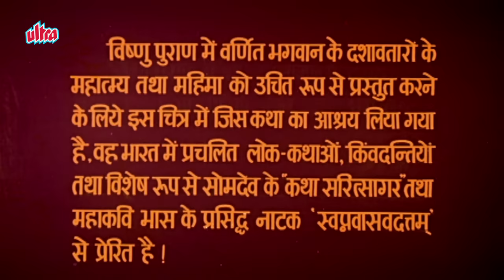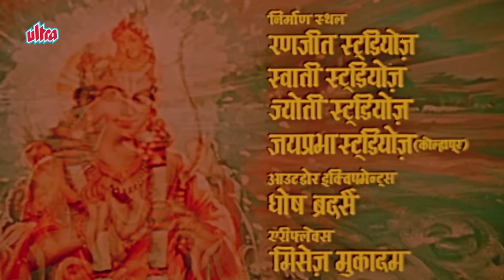Vishnu Puran | Full Movie | Hindi Devotional Movie | Mythological Movie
Hindi Devotional Movie Vishnu Puran (1973) Mythological Movie
Starring: Manish, Shilapi, Ashim Kumar, Anita, Praveen Kumar, S.N. Tripathi,  Mahipal.
Producer: Banu Banerjee, Director: Shridhar Prasad

Synopsis : Beautiful Gandharva Kanya invites the wrath of Gandharav Raj Ambuj when she decides to take the advise of Devi Maa Gauri and get married to a Manav, Dharamketu. Ambuj soon humiliates and blinds Dharamketu, and the only way he can regain his sight is by listening to Vishnu Puran.